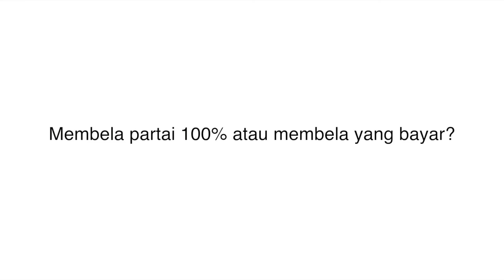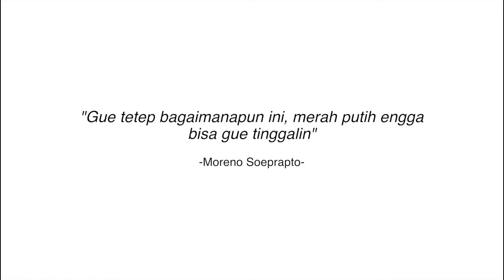Moreno Soeprapto: Caleg Gerindra untuk Dapil Jawa Timur V (Malang Raya)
Moreno Soeprapto adalah calon anggota DPR RI dari Partai Gerindra untuk konstituen di daerah pemilihan Jawa Timur V (Malang Raya). Siapakah Moreno? Mengapa ia sekarang maju sebagai caleg dari Partai Gerindra? Temukan pada video ini, sebuah produksi dari